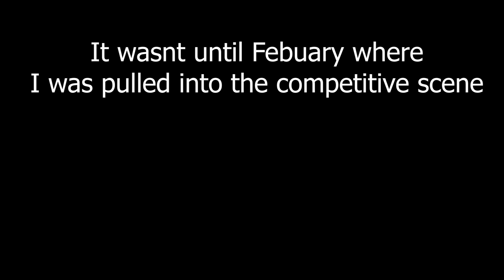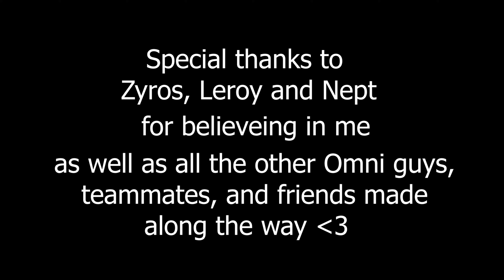if you loved it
The little time I played this game has meant more to me than anything else.
The hours spent on aim trainers, learning from omni and improving myself were priceless. I was getting to a point in planetside where I felt like I had reached my peak, that I wouldn't become a better player no matter what. But through this game, Zy and Leroy showed me how much room I had left to grow. Anytime Nept was involved it felt like I was talking to some master swordsman in an ancient japanese dojo. It really opened my eyes and changed my mentality to believe that I could always be better, if I found the right teachers. Unfortunately, I just couldn't put in the hours to get where I needed to be. I was taking the time to focus on my EMT career, with scheduling issues, it was hard. Maybe I'll get back to seriously playing games and improving someday, but for now I'm content to look back on those times and an unconscious smile grows across my face.